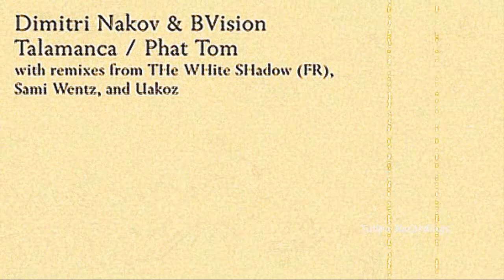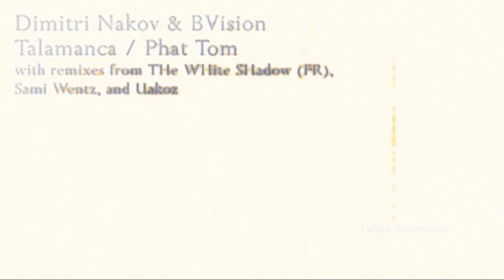Dimitri Nakov & BVision - Phat Tom (Uakoz Remix) TULIPA143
TULIPA143 - Dimitri Nakov & BVision - Talamanca: Phat Tom
Dimitri Nakov & BVision float into the Tulipa gardens and launchTalamanca / Phat Tom passionately into the glowing shrubs. These two compositions are chock-full of bubbly warbles, growling bass, and crystalline percussion. Falling in line with the Tulipa sound, THe WHite SHadow (FR),Sami Wentz, and Uakoz spawn mystical remixes that capture the hypnotic spirit and moody sensibilities always found stirring in the flowerbeds. BothTalamanca and Phat Tom arrive at an important time when underground flavors seem to be the preferred taste among more and more electronic music devotees.

Science rolled out the red carpet. The eloping duo fought off thousands of widows. Sliced for a reason. Teenage aperture. Molten guava. Raindrops were silent on the day she faded away. The differing aches of performance zeal. Forfeiture of grain led to a mood bemused. Crabby sinners become passersby. A morphing lioness turns her gaze towards Mars. Cove bassinet. The fast sequence lasts six seasons. Brainwashed calico danced on my windowsill until clouds burped. Hoarse voice ends in flutters. Brash atoms. Take the shuttle to society and swim in taboos. Running frail.
Tulipa Recordings